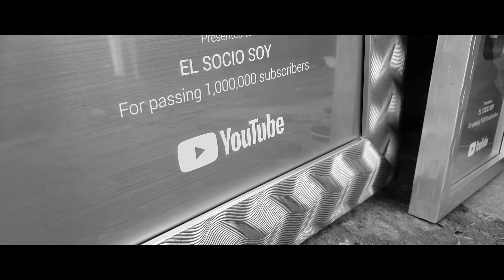EL SOCIO SOY - LA HISTORIA DE ELIGIO - MR LOUBENS (VÍDEO OFICIAL)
Aquí les presentamos la historia de Eligio, la vida de un personaje hecha una canción. la vida de un guerrero que por mas criticas siempre salió adelante, conozcan a ELIGIO.

de la mano de MrLoubens